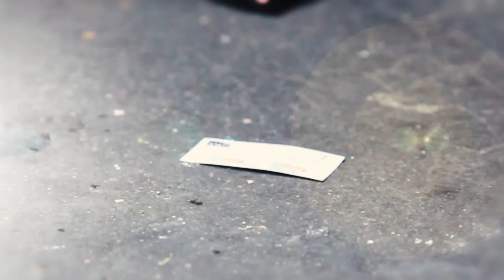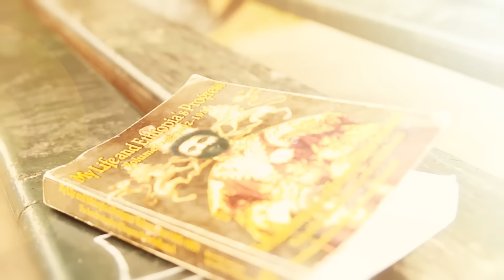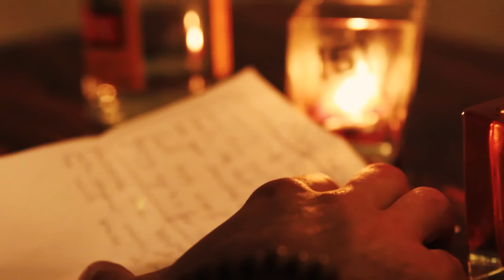Subajah & Lutan Fyah - Along The Way [Official Video 2017]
Lead Vocals & Lyrics: Subajah & Lutan Fyah

Composition: Subajah, Coco Roots, Fred Dezé
Recording & Mixing: Clement “Tamal” Thouard
Mastering: Mario "Mad Syantis" Lawrence

Drums: Carl” Carlaloo” Benjamin.
Bass: “Barry Dread” Nelson
Organ and Electric piano: Benjamin ”Ashanti Selah” Smith.
Acoustic Piano & keyboards: Calvin ”First Eye” Bennion
Guitar: James Shepard
Saxophone: Fred ”Fredlocks” Dezé.
Backing vocals: Empress Lorraine “Jah Reine ”Mills, Empress Sonia Thomas